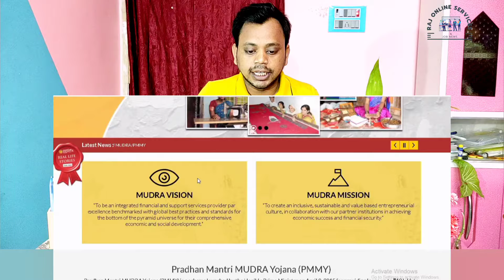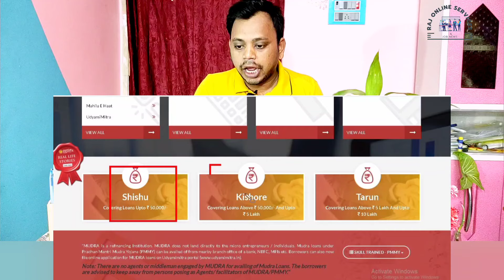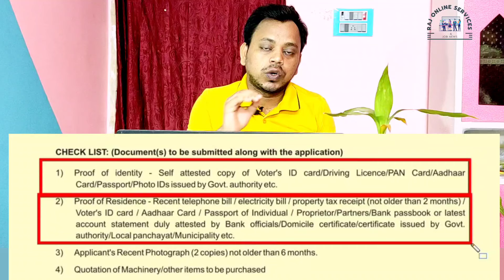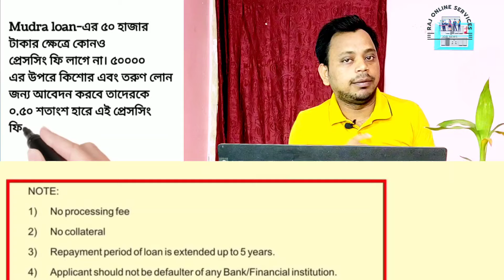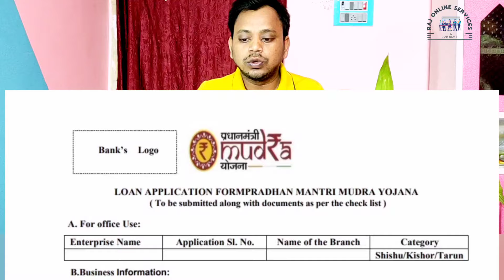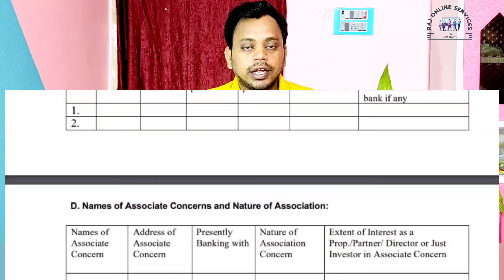মুদ্রা লোন, Mudra Loan Details, Eligibility, Application Process, Mudra Loan Online Apply, MMMY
মুদ্রা লোন, Mudra Loan Details, Eligibility, Application Process, Mudra Loan Online Apply

Mudra loan, also known as the Pradhan Mantri Mudra Yojana (PMMY), is a government initiative in India aimed at providing financial support to micro and small enterprises. Launched by the Government of India in 2015, the program is administered by the Micro Units Development and Refinance Agency (MUDRA) under the supervision of the Ministry of Finance.

Here are some important details about Mudra loans:

1. Objective: The primary objective of the Mudra loan scheme is to promote entrepreneurship and provide financial assistance to non-corporate, non-farm small/micro enterprises. It focuses on funding the unfunded.

2. Loan Categories: Mudra loans are categorized into three types, based on the stage of business and funding requirements:
   a. Shishu: Loans up to ₹50,000 for businesses in the initial or startup stage.
   b. Kishor: Loans ranging from ₹50,001 to ₹5,00,000 for businesses that have already started but need additional funds for expansion.
   c. Tarun: Loans ranging from ₹5,00,001 to ₹10,00,000 for established businesses requiring further growth and diversification.

3. Eligibility Criteria: Individuals, small business owners, and enterprises engaged in non-farm income-generating activities such as trading, manufacturing, and services are eligible for Mudra loans.

4. Application Process: Applicants can apply for Mudra loans through various financial institutions, including scheduled commercial banks, regional rural banks, co-operative banks, small finance banks, and microfinance institutions. The application process typically involves submitting necessary documents, such as identity proof, address proof, business plan, and income-related documents.

5. Interest Rates: The interest rates for Mudra loans vary depending on the lending institution and the borrower's profile. The interest rates are typically competitive, and the rates are often linked to the base rate or the Marginal Cost of Funds-Based Lending Rate (MCLR).

6. Repayment Tenure: The repayment tenure for Mudra loans can extend up to 5 years, depending on the borrower's requirements and the type of loan availed.

7. Collateral: Mudra loans are collateral-free, which means borrowers do not need to provide any specific security or collateral to obtain the loan. However, some lending institutions may require suitable guarantees or third-party guarantees depending on the loan amount and the borrower's creditworthiness.

It's important to note that Mudra loans are subject to the policies and guidelines of the lending institutions offering them. Therefore, it is recommended to check with the respective financial institution or visit the official Mudra website for the most up-to-date information and specific details regarding the loan application process and eligibility criteria.

Description
Hello friends,
                 Rajkumar Senapati